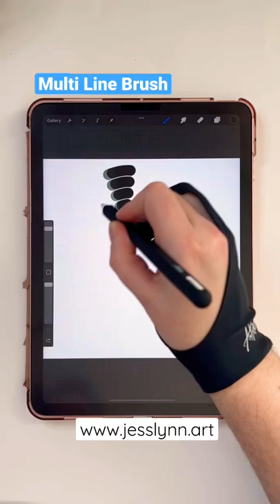Seamless Arch Pattern in Procreate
Some of the links below are affiliate links - by purchasing an item through an affiliate link, I earn a small commission at no extra cost to you and this helps me run my small business. I really appreciate your support!
- Apple iPad Air - 4th Gen (256GB WiFi)
- Apple Pencil - 2nd Generation